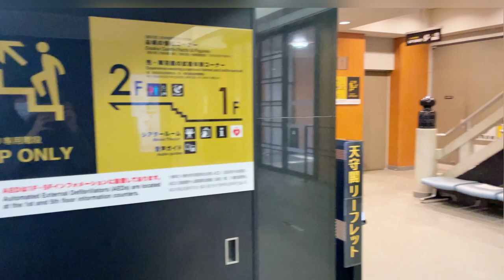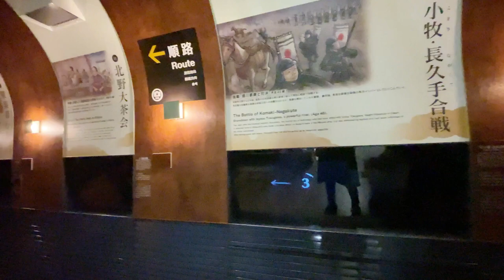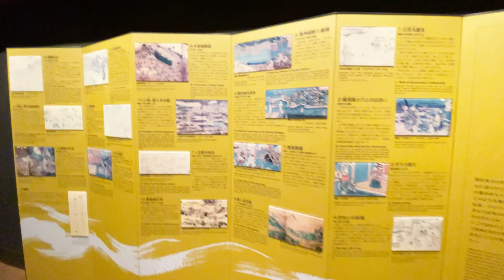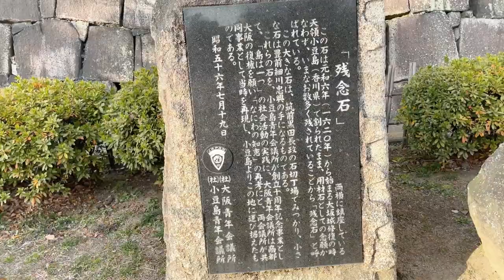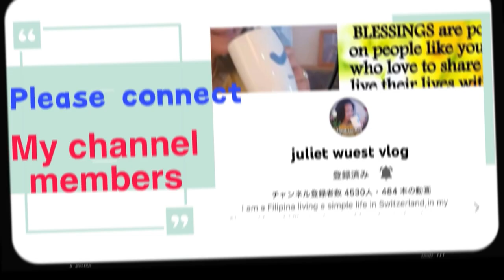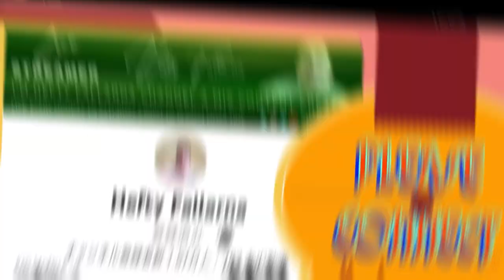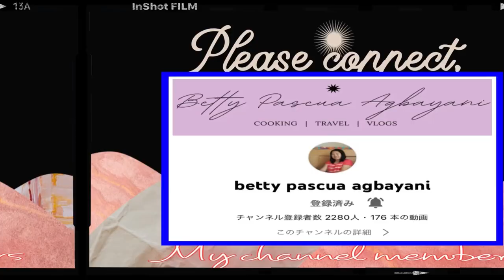Let's go to Osaka Castle2🏯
Start from inside the castle to the top floor
大阪城の中に入りました♪最上階の眺めもお楽しみください！
中学生も無料😀そしてお決まりのスターバックスへ☕